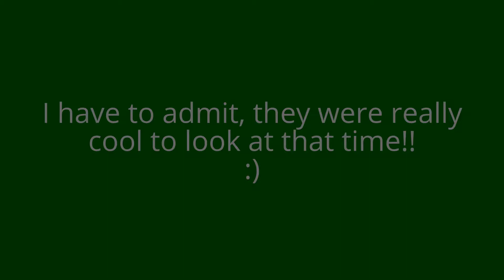My 2016 Vacation to Mexico - 2 Iguanas @ El Dorado Royale - Cancun, Mexico - 12/12/2016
Hey, Everyone!  :)
Here's another video from my 2016 vacation to Cancun/Riviera Maya, Mexico! In this video, you'll see a quick look at a couple of Iguanas (in the "El Dorado Royale" resort property (in Cancun, Mexico)). I have to admit, they were really cool to look at that time!! My Mom and I had been looking everywhere to see one... And we finally caught a couple of them (on the Seventh Day, of our vacation)!
:D

DON'T FORGET TO HIT THE "THUMBS-UP" BUTTON, IF YOU ENJOYED THIS VIDEO!

P.S. My Mom recorded the Videos/Clips in this video!